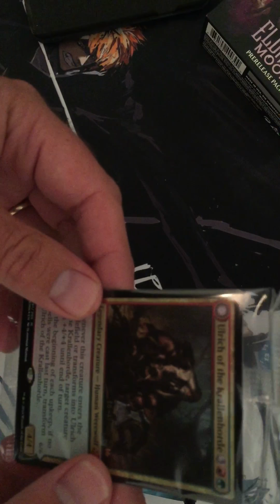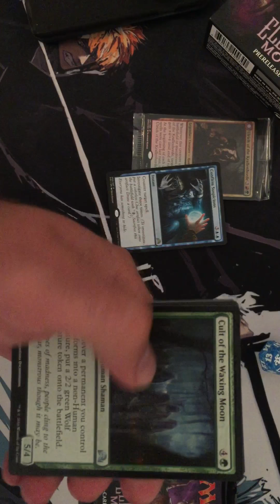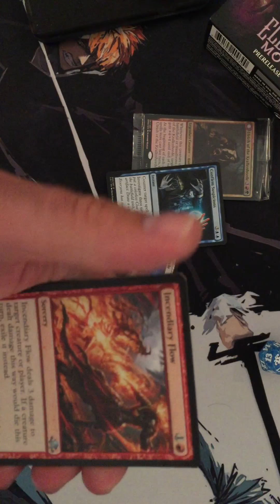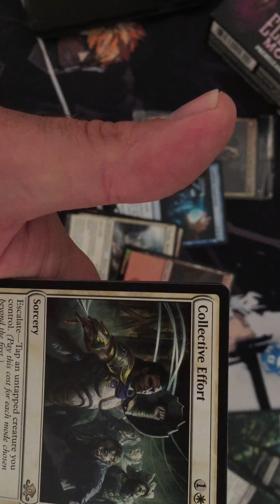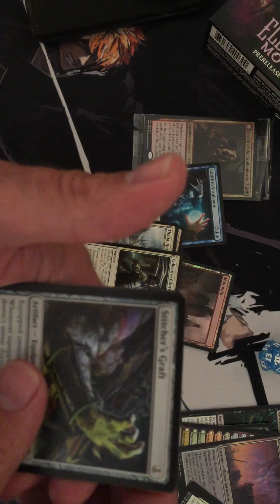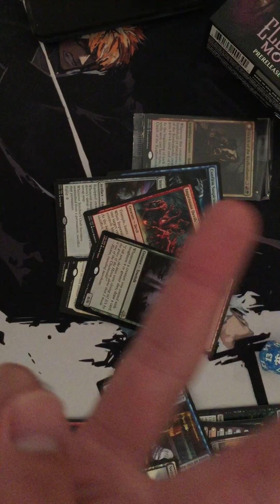MTG, Eldritch Moon Prerelease 6, Magic The Gathering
Eldritch Moon!